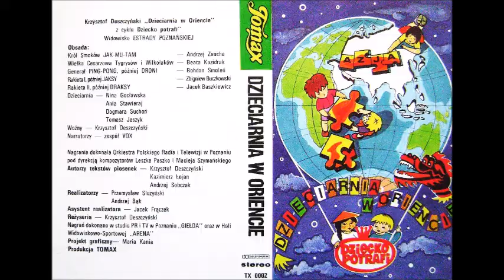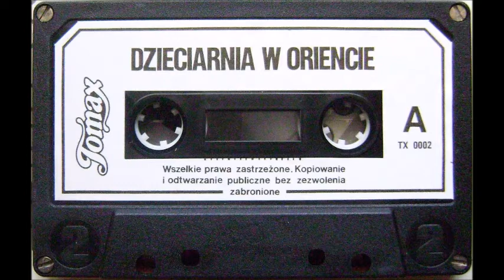Dzieciarnia w Oriencie (1989) - widowisko z cyklu: Dziecko Potrafi (bajka muzyczna)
„Dzieciarnia w Oriencie” z cyklu „Dziecko potrafi” 1989 r. - scenariusz, reżyseria, prowadzenie Krzysztof Deszczyński , scenografia Marek Grabowski. Obsada: Król Smoków JAK-MU-TAM - Andrzej Zaucha, Wielka Cesarzowa Tygrysów i Wilkołaków - Beata Kozidrak, Generał PING-PONG, później Droni - Bohdan Smoleń, Rakieta I, później JAKSY - Zbigniew Buczkowski, Rakieta II, później DRAKSY - Jacek Banaszkiewicz, Dzieciarnia: Nina Gocławska, Ania Stawieraj, Dogmara Suchoń, Tomasz Jaszyk, Woźny - Krzysztof Deszczyński, Narratorzy - zespół VOX. "Dziecko potrafi" – cykl widowisk muzyczno-teatralnych „Estrady Poznańskiej”, adresowanych do dzieci i młodzieży, wystawianych w latach 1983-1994 w poznańskiej Arenie i innych halach widowiskowych w kraju, emitowanych następnie w Telewizji Polskiej oraz wydawanych na kasetach magnetofonowych. Pomysłodawcą był Krzysztof Jaślar, a wykonawcami, znani piosenkarze, aktorzy i kabareciarze, m.in. Andrzej Zaucha, Beata Kozidrak, Bohdan Smoleń, Anna Jurksztowicz, Zbigniew Wodecki, Ryszard Rynkowski, Mieczysław Szcześniak, grupa VOX i inni (w tym, dzieci). Artystom towarzyszyła orkiestra Zbigniewa Górnego, który był jednocześnie kierownikiem muzycznym projektu. Niniejsze video zostało skompilowane z audio zgranego z oryginalnej kasety magnetofonowej wydanej w 1990 r. przez TOMAX.